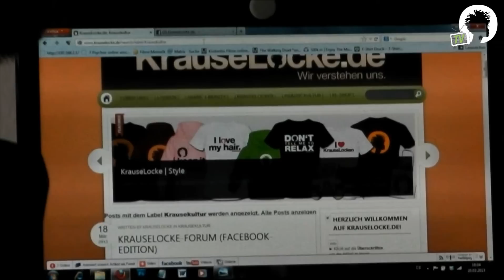CosmoTV: KrauseLocke kommt ins Fernsehen/WDR (KrauseLocke.TV)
Am 24. März 2013 (ab 16 Uhr, CosmoTV im WDR) kommt KrauseLocke ins Fernsehen! In einem kleinen Backstage-Video zeigen wir (Barbara und Esther) euch mal wie aufgeregt wir beim Dreh waren...
Schaltet ein am Sonntag, 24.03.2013 ab 16 Uhr, CosmoTV im WDR!